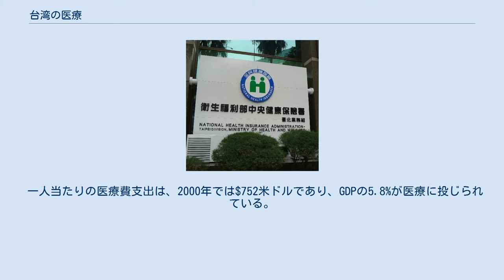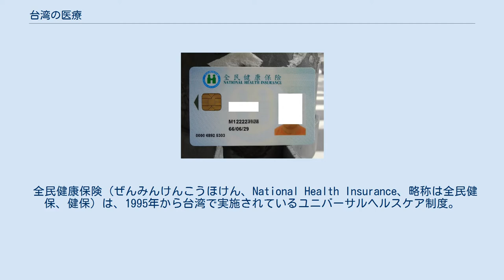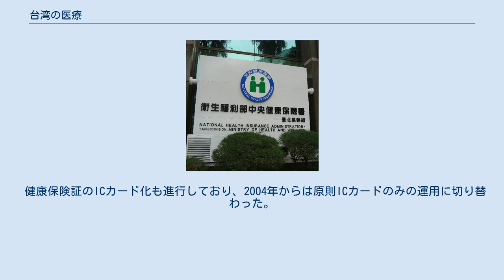台湾の医療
衛生福利部中央健康保健署 台湾の医療（たいわんのいりょう、Health care in Taiwan）においては社会保険方式によるユニバーサルヘルスケアが実現されており、行政院衛生福利部が所管している。
 一人当たりの医療費支出は、2000年では$752米ドルであり、GDPの5.8%が医療に投じられている。
医療費の64.9%が公的負担である。
 台湾人は先進国と同程度に健康であり、主な健康問題は肥満と心臓病、平均寿命は2009年で78歳であった。
 台湾では人口1000人あたり医師数は1.6人、病床数は5.9床（2002年）、医療機関数は2002年では、病院が36施設、診療所が2601施設が存在する。
 近年で話題となった健康問題は、2003年のSARSであったが、現在はWHOにより安全宣言が出されている。
 全民健康保険（ぜんみんけんこうほけん、National Health Insurance、略称は全民健保、健保）は、1995年から台湾で実施されているユニバーサルヘルスケア制度。
全国民の医療保険制度を完備する目的で設立された。
全民健保は単一支払者制度（Single-payer）の強制社会保険プログラムであり、特別会計による医療基金が中央政府で運営されている（全民健康保険法第 6条）。
 このプログラムは全市民に対して平等な医療アクセス提供を約束するもので、2004年末には人口の99%をカバーしている。
主な財源は保険料であり給与税として課され、補助的に患者の自己負担と国庫補助がある。
 以前の台湾では「労工保険」、「農民保険」、「公務員保険」と業界別の健康保険制度が実施されており、全国民の健康保険制度が完備されていなかった。
政府は1995年3月より全国民に対する健康保険制度の完備を目的に「全民健康保険法」に基づき「全民健康保険」を実施した。
 制度初期においては、公的診療・自由診療の両面で出来高払い価格が寡占状態であったが、後に多くの医療機関は民営化され、医療市場において競争がなされるようになった。
しかし医療機関の大部分は数多くの患者に対して過剰診療を行い、それを政府に請求し利益を得ていたため保険制度の損失は拡大し、コストカットが迫られる事態となった。
 そのため2002年に全民健保は総額予算支払制度を導入し、行政院衛生署が年間総額医療費を決定し、制度はその予算内でサービスを展開している（1点あたりの診療報酬金額を調整）。
さらに2010年には台湾版DRC包括払い制度が導入された。
 保険ICカード 全民健保は日本の健康保険制度に類似しているが、保険者は単一であり、衛生福利部中央健康保健署（健保署）が一元管理している（単一支払者制度）。
 全民健保は台湾地区戸籍を有す者全員が強制加入する制度となっている。
加入が免除されるのは服役中や長期海外滞在者、半年以上の失踪者と一部の例外が認められているのみである。
加入者は加入資格によって下記の通り6タイプに分類されている。
 各類は独自の保険機構を有し、納付者は加入申請を行なった後定められた保険費用を毎月納付する。
保険機構は健保局に対し加入者の「全民健康保険カード」（2004年1月よりICカードに変更）を発行し、加入者は医療サービスを受ける際に、カードを提示することで医療費及び処方費の一部を納付し、不足分は病院が健保局に対し支払い申請を出すシステムとなっている。
 保険は全ての医療行為に適用されるのではなく、一部の医療行為（整形手術など）・処方薬に関しては保険適用外となっている。
 健康保険制度の整備後、医療費補助があり健康検査などが無料または廉価に受けることができ、国民の健康増進に寄与したとの評価がある反面、医療保険を濫用した無駄な医療が増額し、また病院での医療費不正受給問題等否定的な評価も出されている。
これらの評価を踏まえ健保局は、現在の問題点を克服した次世代の保険制度確立を模索中である。
 台湾では医療事務の電子システム化が進んでおり、オンライン請求率は2006年には99.98%に達する。
 健康保険証のICカード化も進行しており、2004年からは原則ICカードのみの運用に切り替わった。